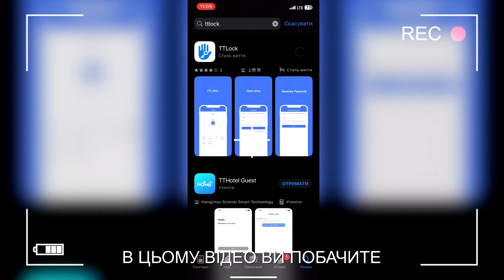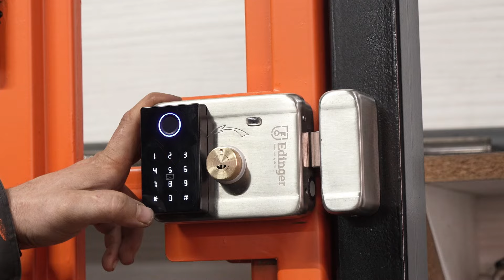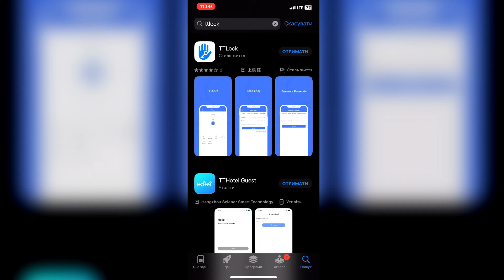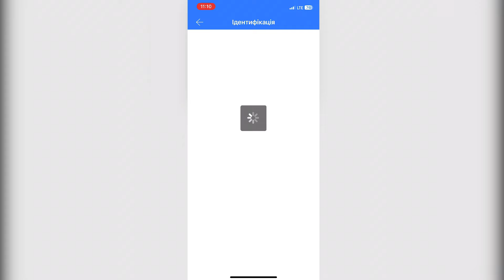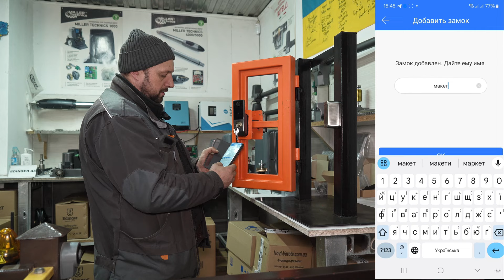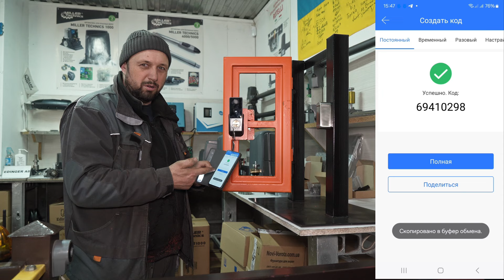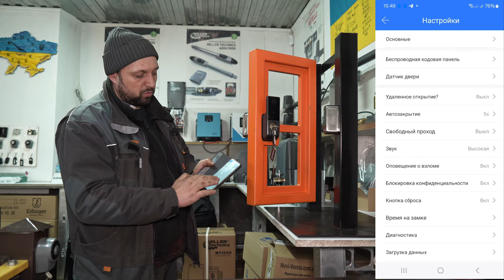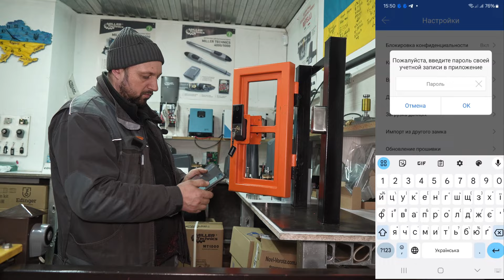TOPовий замок! Встановлення та налаштування замку для хвіртки Edinger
Сертифікат 500 грн на купівлю аксесуарів до автоматики для відкатних воріт можна